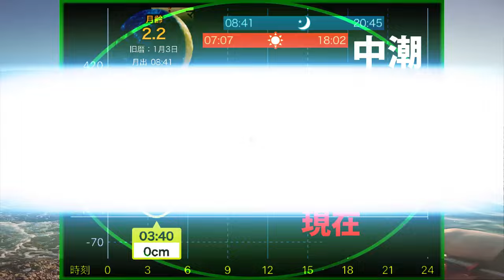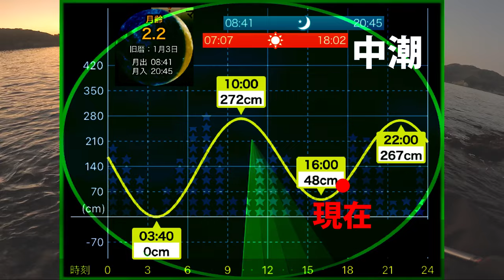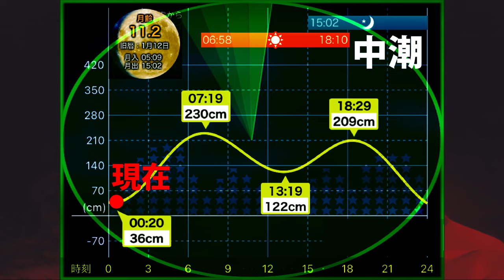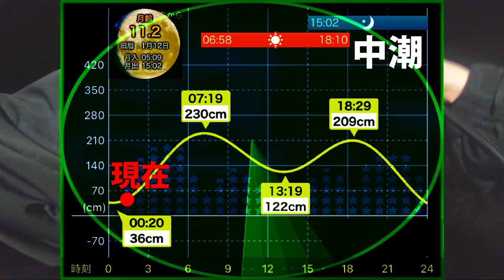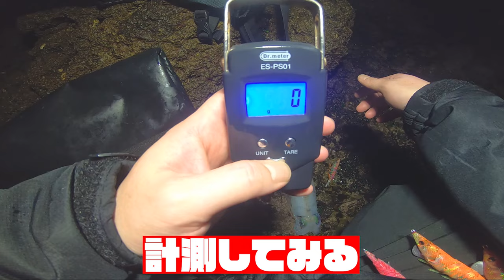【エギング】冬の磯場で2日間アオリイカを求めた結果！デュエルサポーター実釣！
今回の動画はデュエルサポーターによるエギング釣行です。二日間に渡っての釣行だったが今回はどんなエギでアオリイカが釣れたのか？